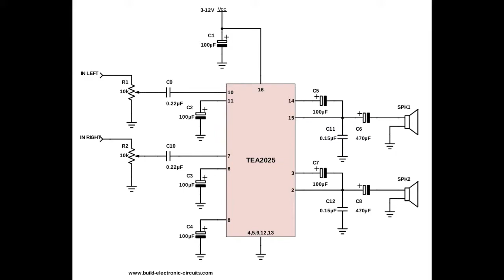tea2025 stereo audio amplifier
telecommunication and electronic department
សាកលវិទ្យាល័យភូមិន្ទភ្នំពេញ
មហាវិទ្យាល័យវិស្វកម្
ដេប៉ាតឺម៉ង់ ទូរគមនាគមន៏ និងអេឡិចត្រូនិច

We don't have a purpose to steal from the owner of the original and we would like to provide the credit and value to my channel.

Kal Tes កល តើស